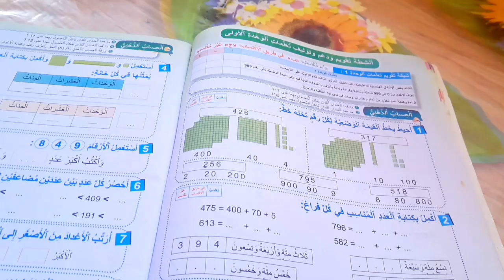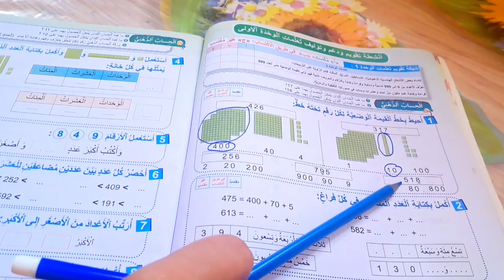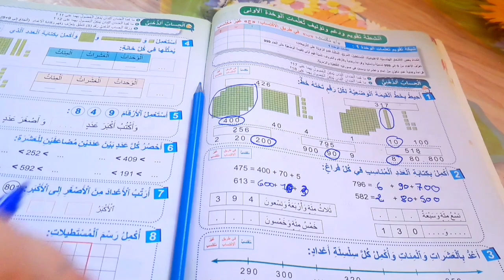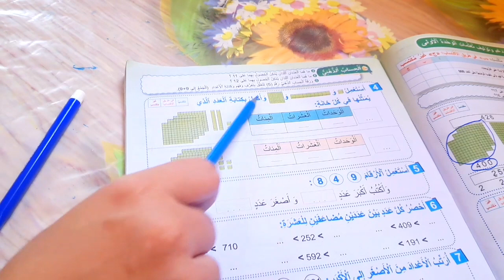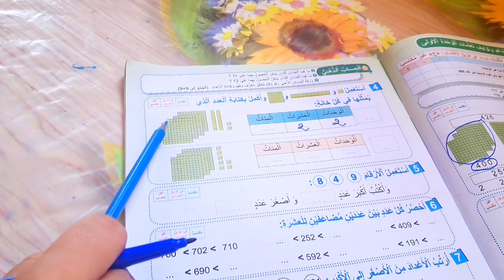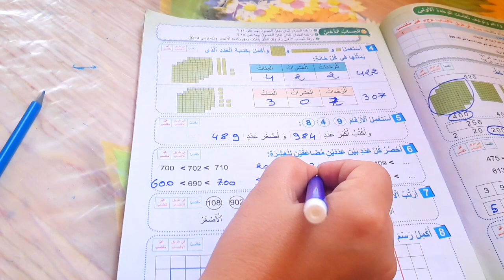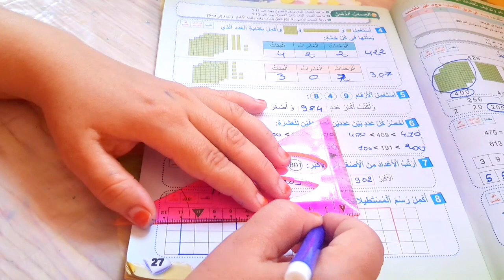أنشطة تقويم و دعم و توليف تعلمات الوحدة الأولى الصفحة 26 27 فضاء الرياضيات المستوى الثاني إبتدائي